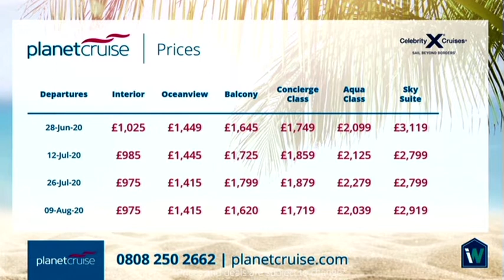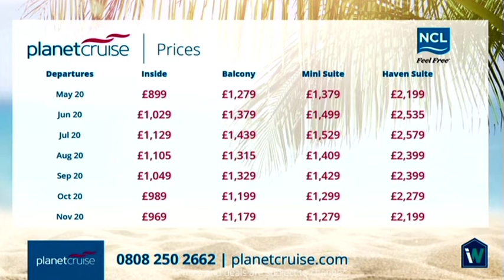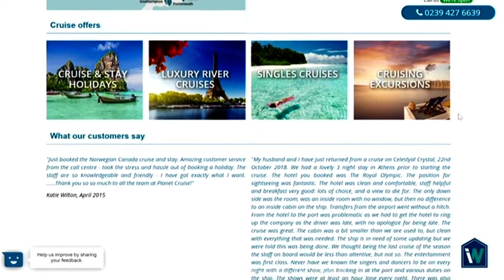P&O Cruises Iona, Cunard Queen Elizabeth and More Cruise Deals | Planet Cruise TV 17.09.2019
P&O Cruises Iona, Cunard Queen Elizabeth, Celebrity Infinity, Norwegian Epic, MSC Magnifica and Ama Dara were On Planet Cruise TV we have a special cruise deal travelling with deals.

Sky - 664
Virgin - 747
Freeview - 22
FreeSat – 812

Find all of these incredible deals below with the timings of where they are spoken about in this video:

P&O Cruises – Iona - 7 Night Cruise Norway & Fjords from Southampton, 29 August 2020

Cunard Cruise – Queen Elizabeth – 17 Night Cruise - Indonesia & Australian Coasts - Singapore to Sydney, 5 November 2021

Celebrity Cruise – Celebrity Infinity – 7 nights Cruise - Adriatic Gems & Italian Coasts from Venice, 9 August 2020

NCL – Norwegian Epic – 7 night Cruise - Mediterranean from Barcelona, 10 May 2020

MSC Cruises – MSC Magnifica – 12 night cruise - Canary Islands & Portugal from Southampton, 16 May 2021

Amawaterways – AmaDara - Charms of the Mekong with Ho Chi Minh Stay, 31 July 2020

IE: 15138650